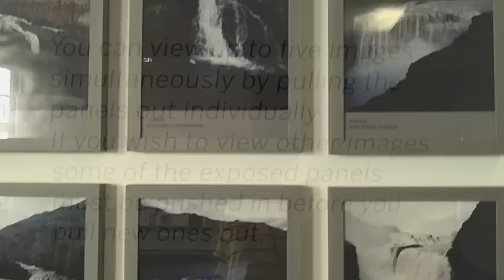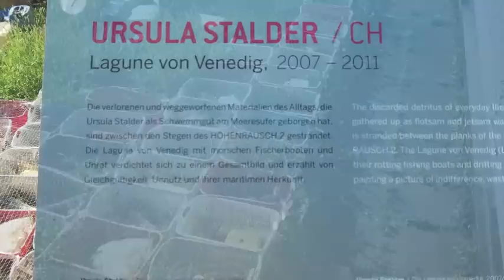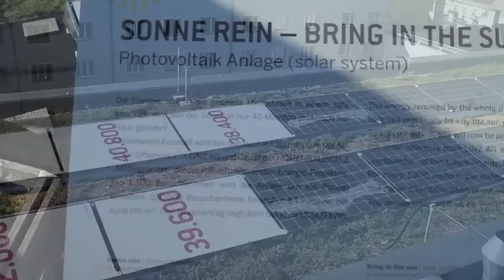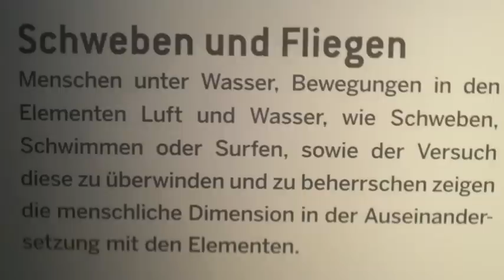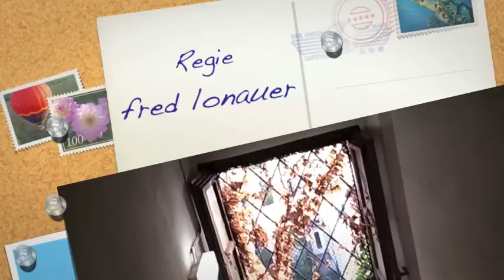Höhenrausch.2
Höhenrausch.2 Besuch im Rahmen der LVA "Kulturpolitik" der JKU Linz am 15. Juni 2011

Kamera: Kodak playtouch, Schnitt iMovie9